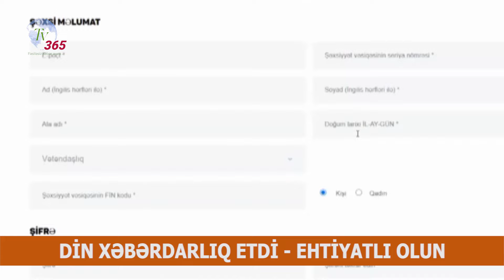DİN XƏBƏRDARLIQ ETDİ - EHTİYATLI OLUN - News 365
"News 365.az" - bu, Azərbaycanın ən müxtəlif və etibarlı xəbər mənbəyinizdir. YouTube kanalımız sizə yerli və beynəlxalq səviyyədə ən son və ən mühüm xəbərləri, siyasi təhlilləri, iqtisadi vəziyyətlərin üzə çıxarılmasını, mədəni tədbirlər və festival xəbərlərini təqdim edir. Biz həmçinin müsahibələr, ekspert rəyləri və xüsusi reportajlar ilə sizləri məlumatlandırırıq. Həftə içi hər gün və həftə sonları özəl buraxılışlarla kanalımızda olacaq xəbərləri ilk sizə çatdırırıq. Bizimlə qalın, abunə olun və zəng düyməsini basaraq ən son xəbərlərdən anında xəbərdar olun. "News 365.az " daim sizin yanınızda. Azərbaycan və dünya gündəmini sizə ən doğru və tərəfsız şəkildə təqdim etmək üçün buradayıq!"